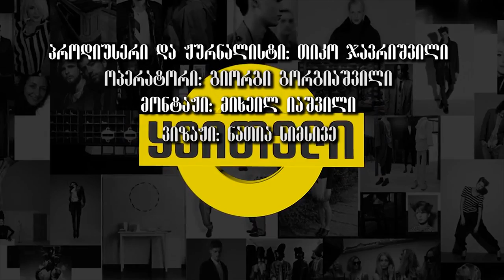ყვითელი - გიგა ტაბიძე / Yviteli - Giga Tabidze